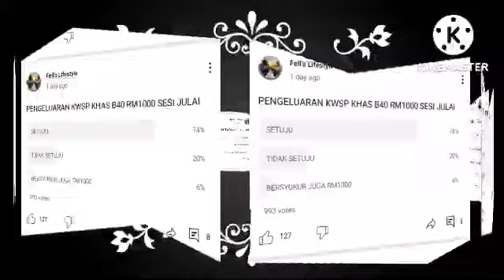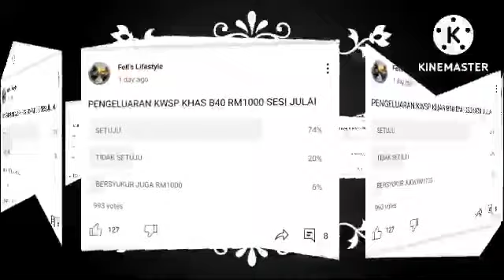KWSP 2.0 RM1000